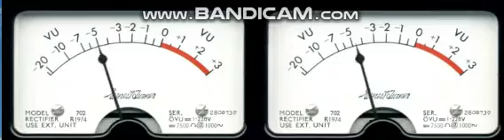PE CHOP........WHAT KIND OF SHOW OR GAMES YOU PUTTING ON TODAY